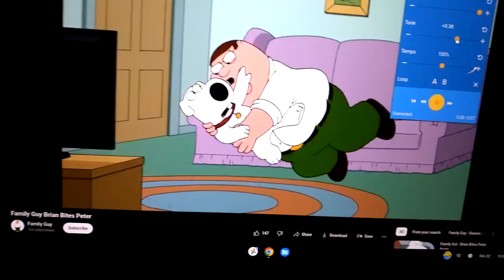Xavier Riddle and the Secret Museum S2 E5 (For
At 11/11/2019